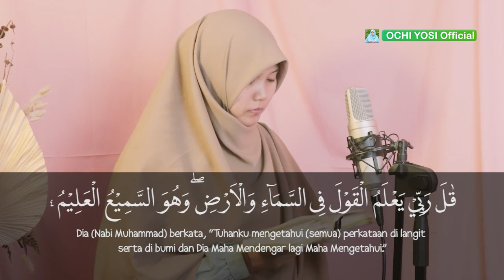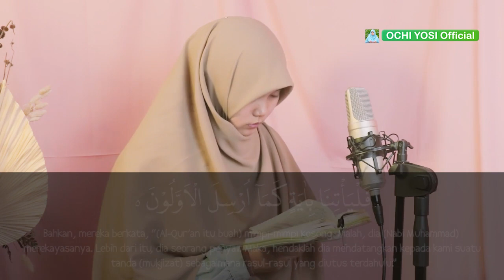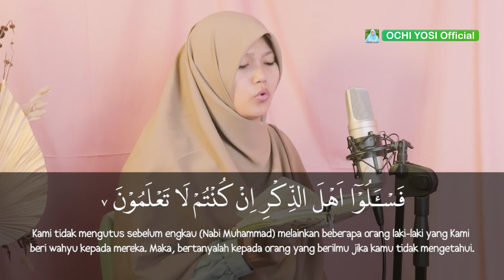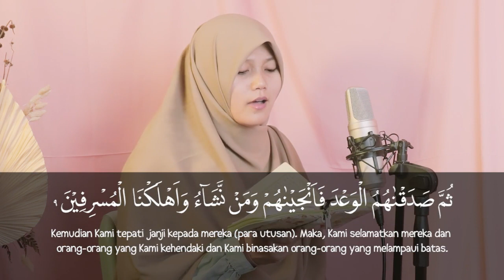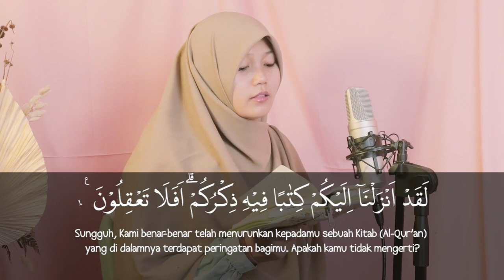Murotal Terbaru, Al-Anbiya Ayat 1-10 Merdu Berbagai Irama